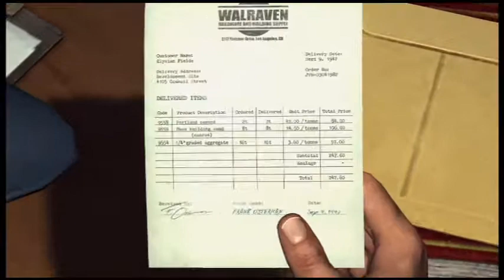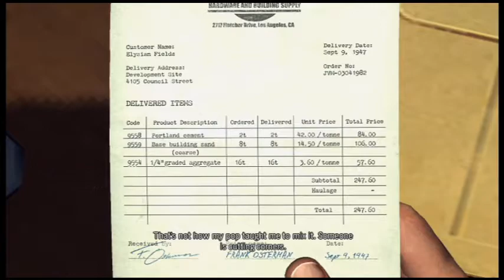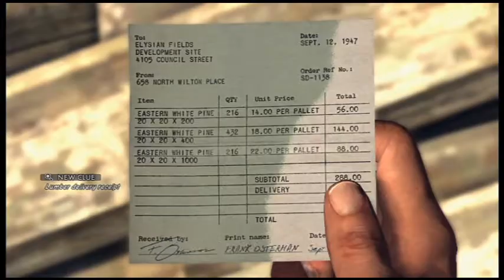Let's Play L.A. Noire P61 - Fiddling with some knobs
Be sexy and give this a little like.